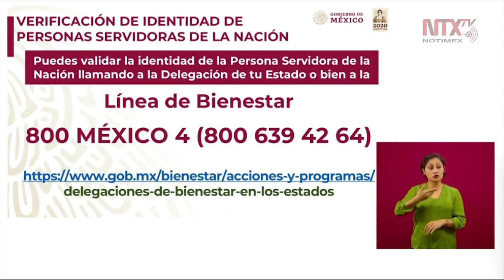Solamente se le otorgará un solo crédito a cada microempresario: Márquez Colín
“Detectamos que hubo solicitudes dobles, una para crédito del IMSS y otra para el crédito a la palabra, pero sólo iban a dar uno por cada microempresario”, indicó Graciela Márquez Colín, secretaria de economía.